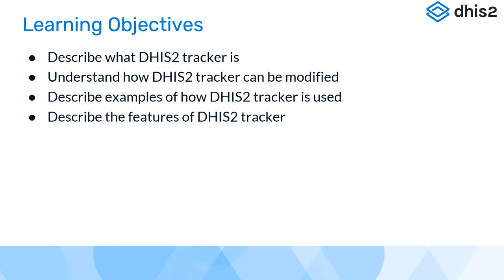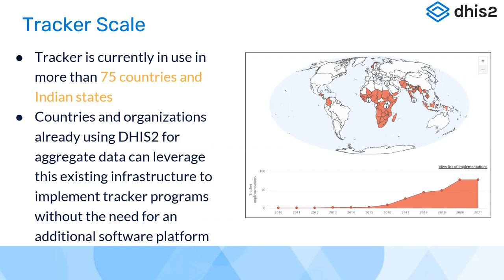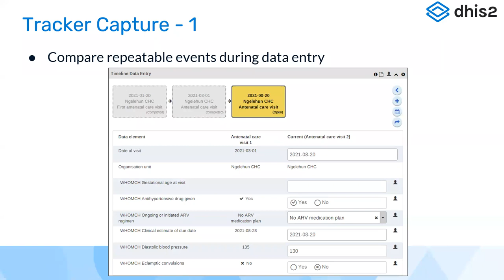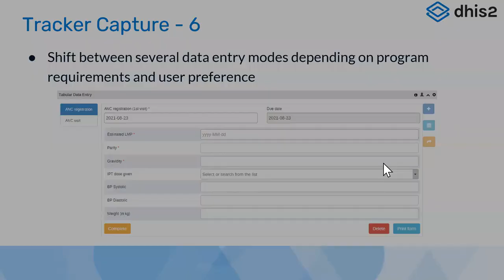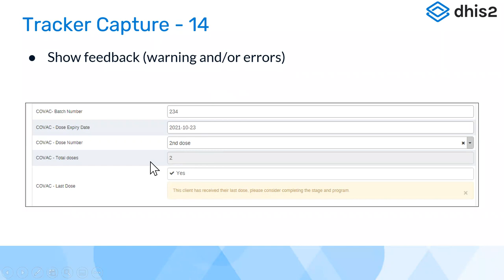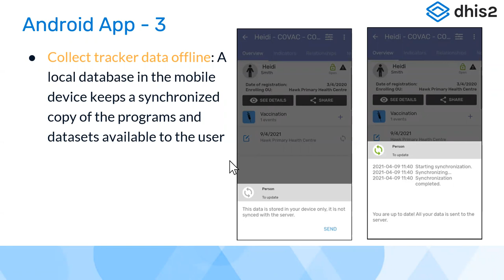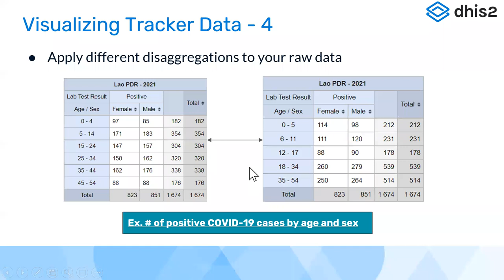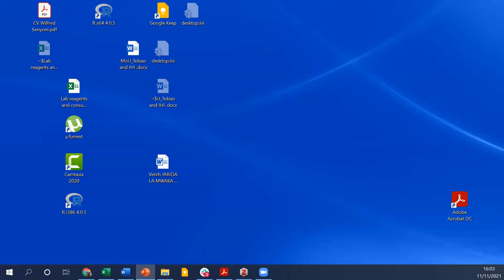Level 1 DHIS2 Tracker Use Africa Webinar Part 2